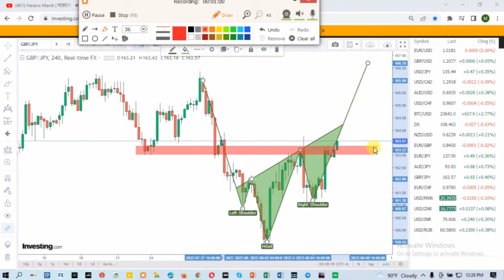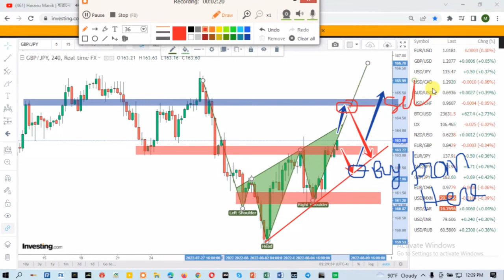Live market analysis GBPJPY/Forex Signal/Live forex Market Analysis/Live forex Market Forecast